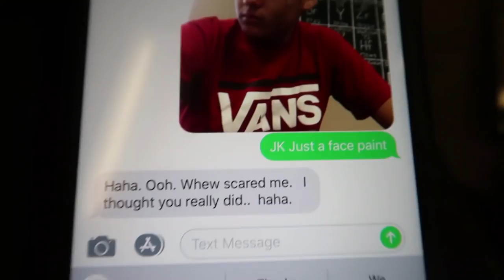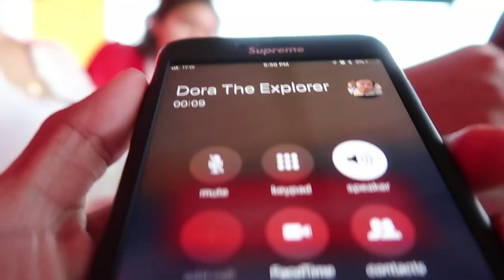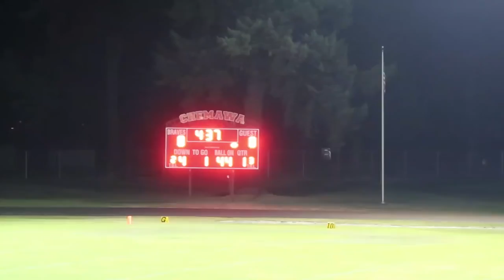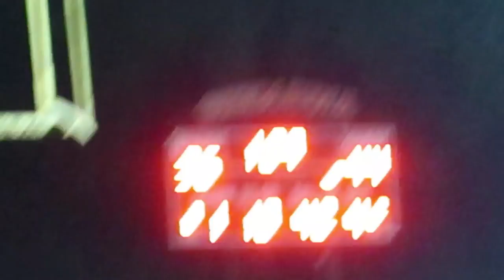the football team wanted to fight me.mp4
This is the last home game. And this is my day